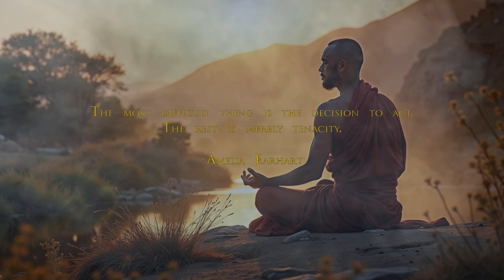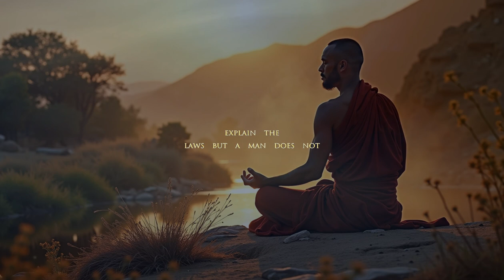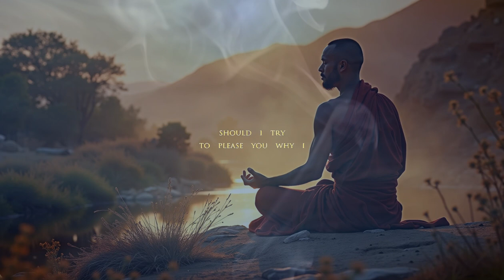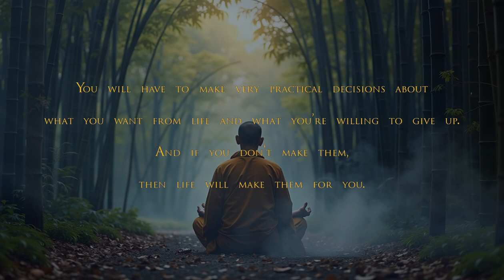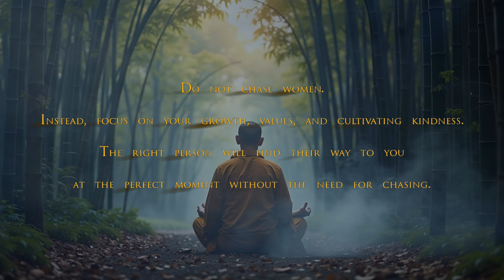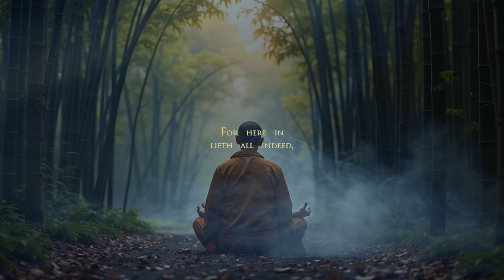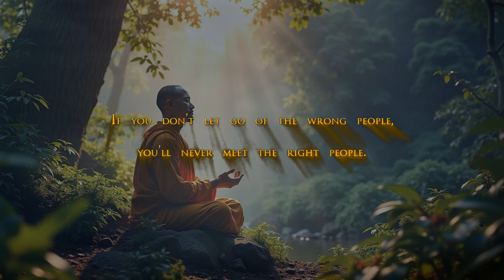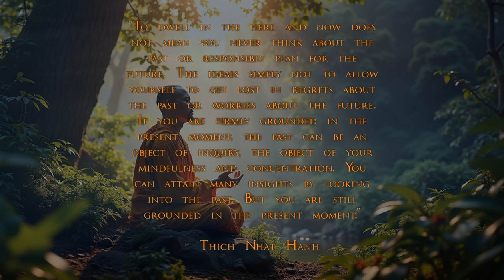May our heart's garden of awakening bloom with hundreds of flowers.(Sub-Conscious Stoic)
Sub-Conscious Stoic - Motivational Quotes Video Workout - Stoic Relaxation and Mindfulness music - May our heart's garden of awakening bloom with hundreds of flowers. Thich Nhat Hanh